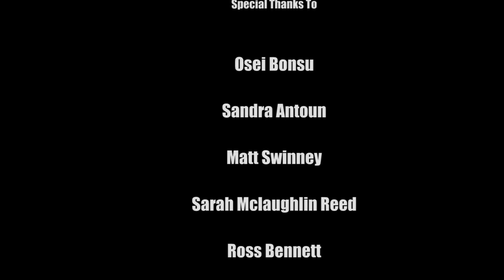Austin Fashion Week 2012 Recap.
Final edit of a fun Austin Fashion Week promo piece. Lots of behind the scenes and probably tons of people you guys know. Thanks to Dawson O'connor Smith and Osei Bonsu for shooting and editing and to Sandra Antoun for putting it all together.